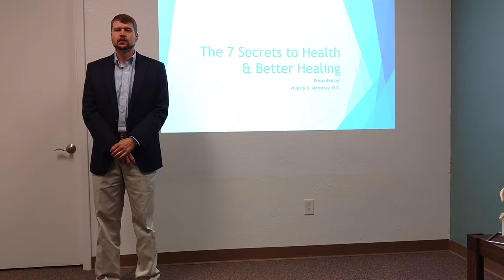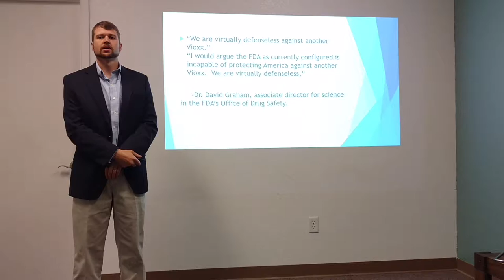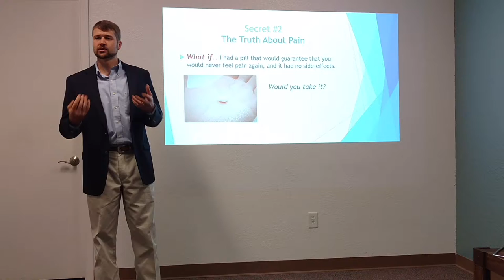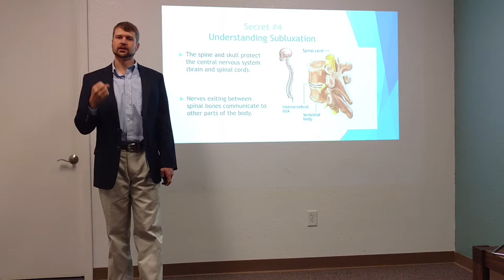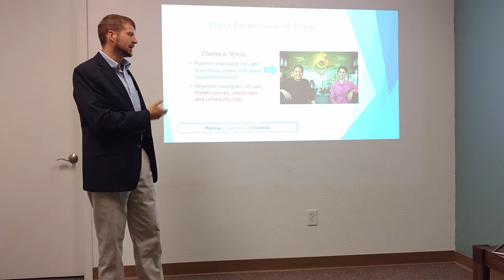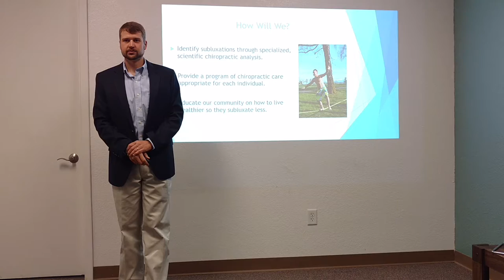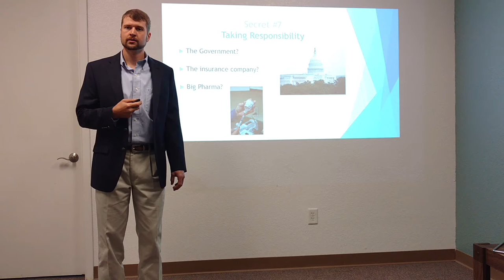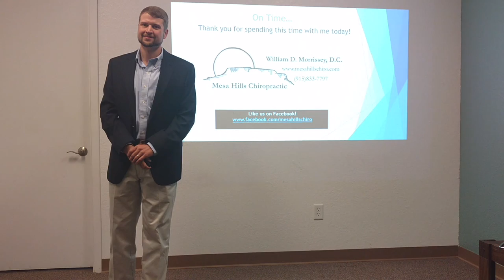The 7 Secrets to Health & Better Healing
Dr. Will is getting the word out so they won't be secrets anymore!